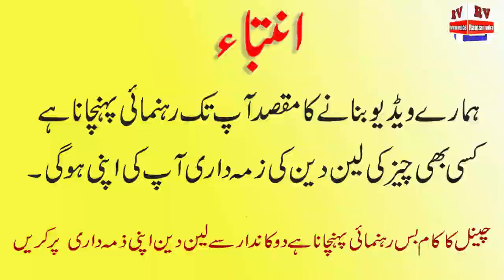Ladies winter garments only in 90 rs || Garments wholesale factory in faisalabad